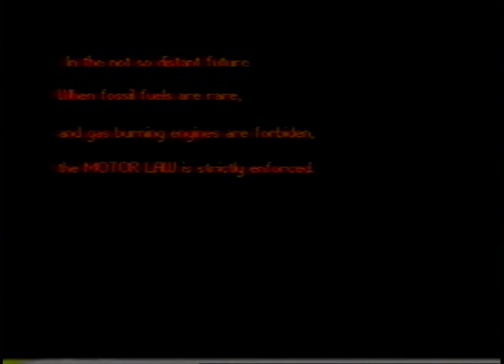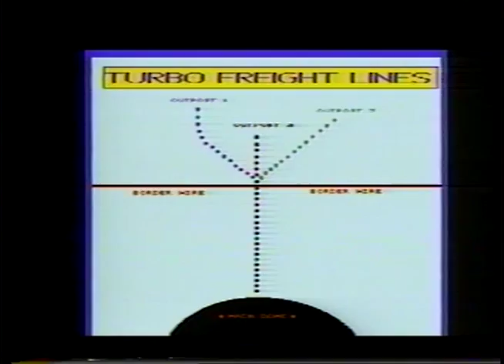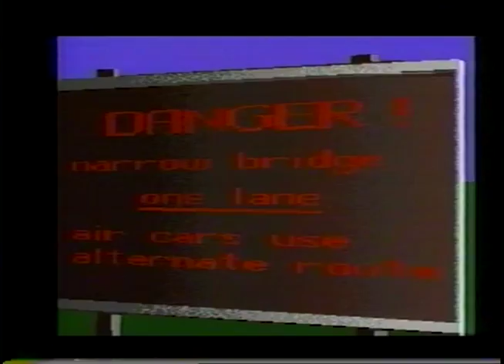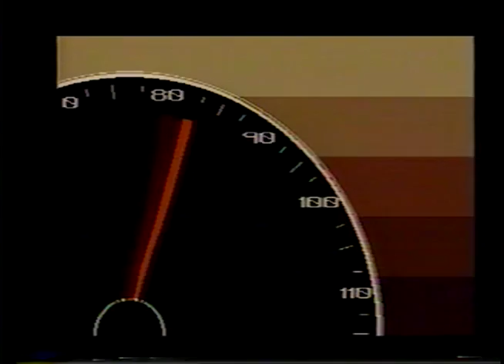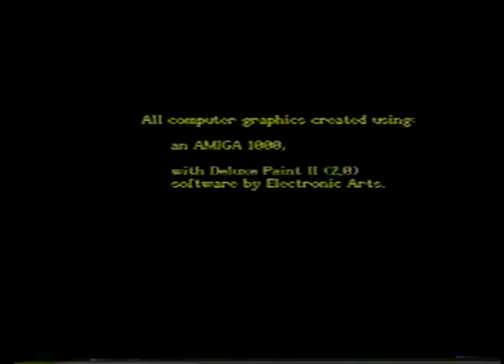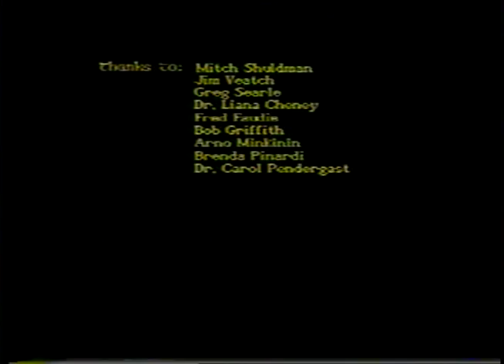Red Barchetta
BFA graduating project 1988, U-Mass Lowell. Terrence Masson. 100% Amiga

720.mp4